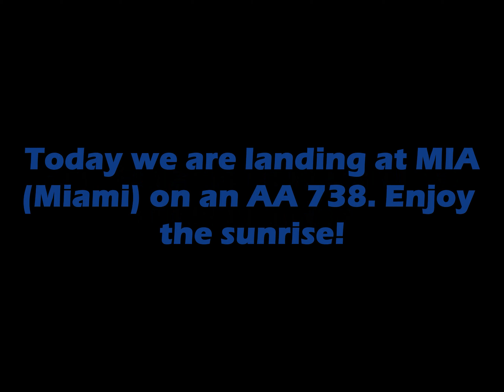Landing At MIA On American 737 (Early Morning Sunrise)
Watch the amazing sunrise as I land at Miami Int Airport (MIA)